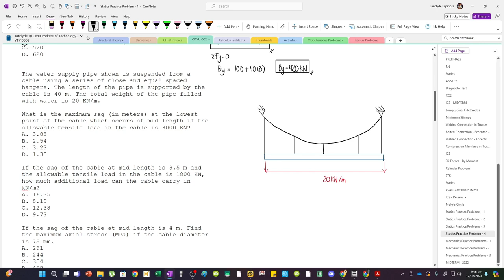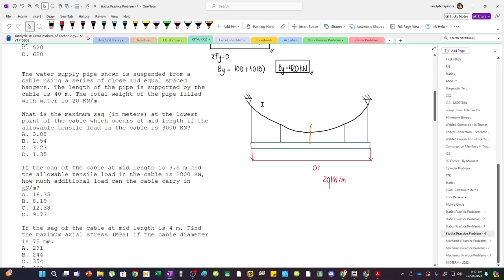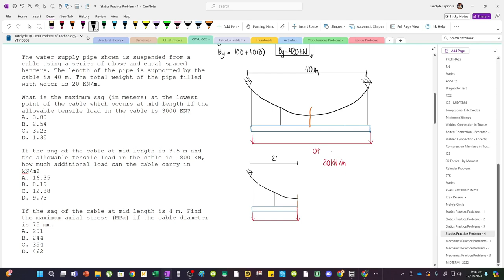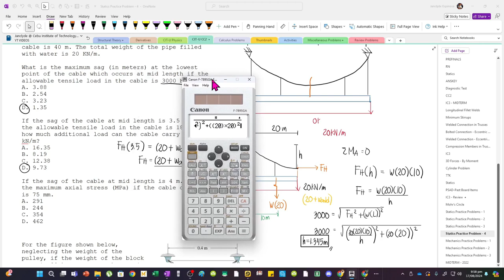Symmetrical Parabolic Cable (Additional Load, w)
The water supply pipe shown is suspended from a cable using a series of close and equal spaced
hangers. The length of the pipe is supported by the cable is 40 m. The total weight of the pipe filled with water is 20 KN/m.

What is the maximum sag (in meters) at the lowest point of the cable which occurs at mid length if the allowable tensile load in the cable is 3000 KN?
A. 3.88
B. 2.54
C. 3.23
D. 1.35

If the sag of the cable at mid length is 3.5 m and the allowable tensile load in the cable is 1800 KN, how much additional load can the cable carry in kN/m?
A. 16.35
B. 8.19
C. 12.38
D. 9.73

If the sag of the cable at mid length is 4 m. Find the maximum axial stress (MPa) if the cable diameter is 75 mm.
A. 291
B. 244
C. 354
D. 462